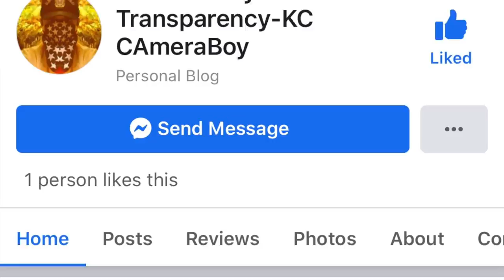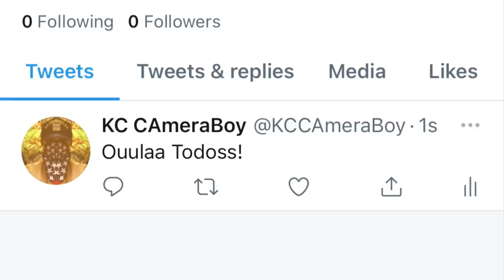Stalked, Threatened, & Harassed By FakeLicias For Filming Their Ugliness At Work